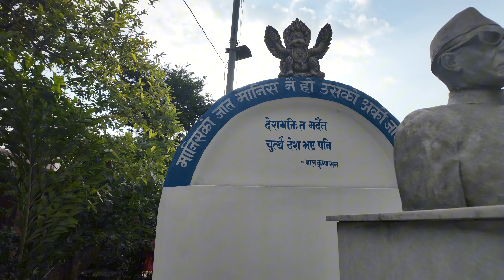Kamalpokhari Tour Kathmandu!!